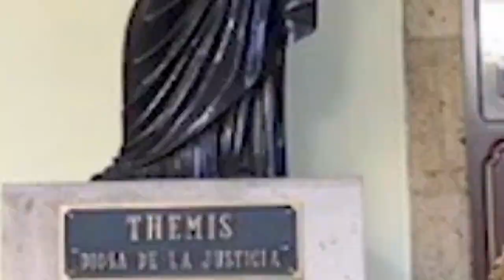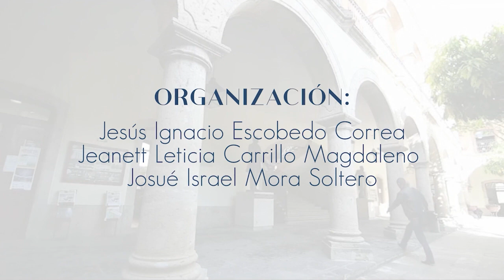La Mujer en la Historia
Nos acompaña la Dra. Angélica Peregrina Vázquez , Historiadora. quien con justiciainnovativa nos habla sobre "La Mujer en la Historia".